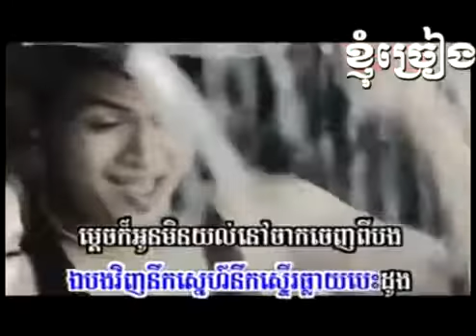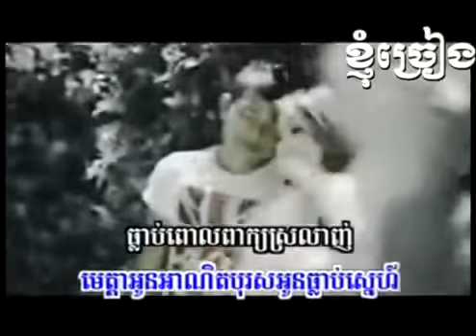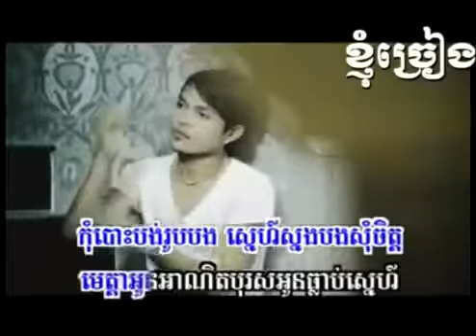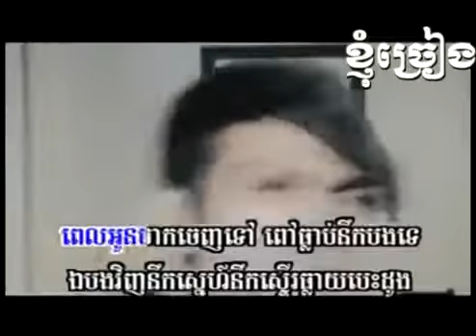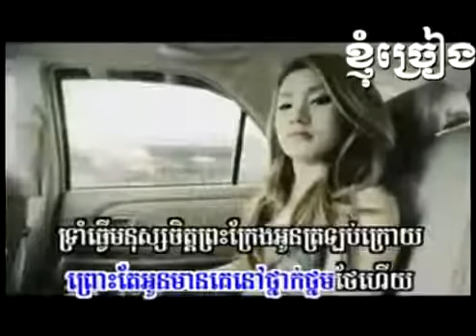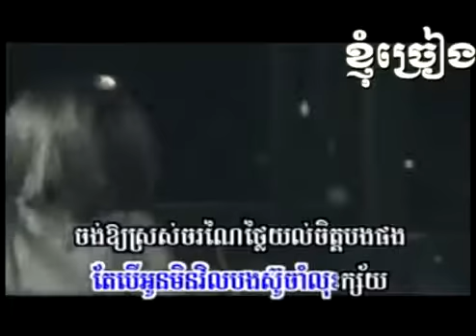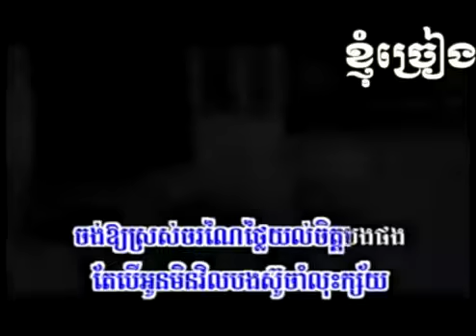Nhạc khmer karaoke